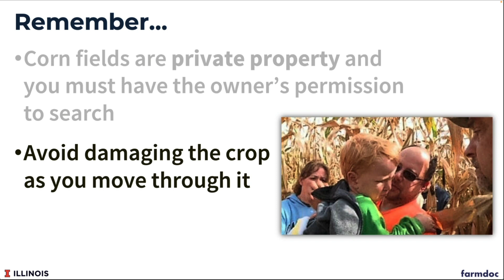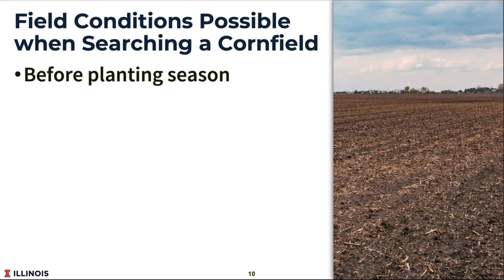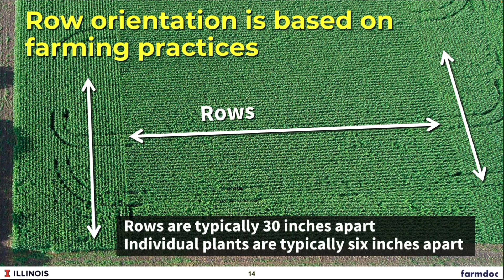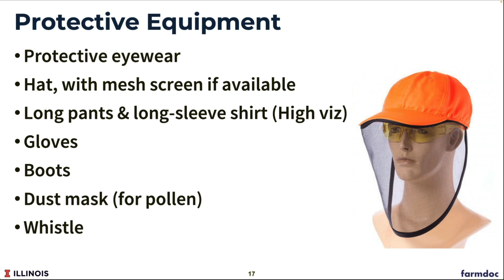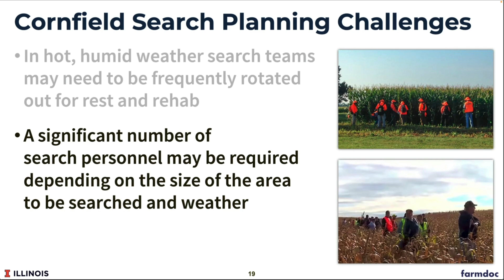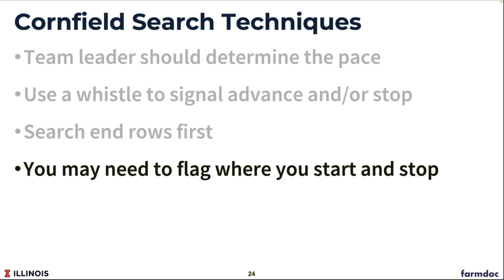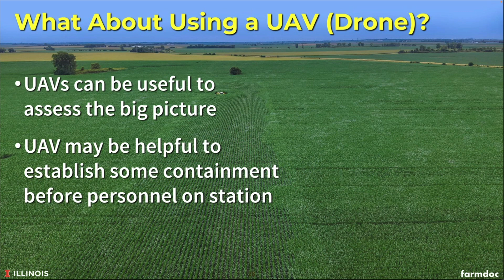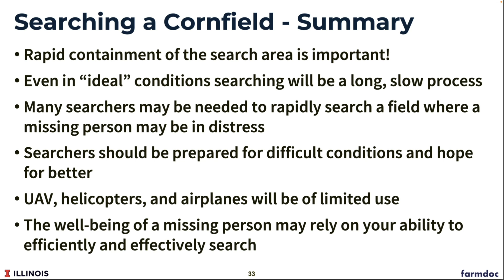Corn Field Search and Rescue Tips and Techniques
Join search and rescue expert Ralph Kuchenbrod as he provides valuable tips and techniques to help farmers and agricultural workers safely and effectively locate missing persons in cornfields. Learn best practices for containment, utilizing air assets, preparing searchers, and efficient field search methods. Help bring loved ones home safely from the corn maze!

00:00 Introduction
09:30 Cornfields
15:35 Cornfield Hazards
19:20 Protective Equipment
22:50 Cornfield Challenges
25:20 1st Step
27:14 Search Team
28:58 Search Techniques
34:51 SARTopo
35:32 Drones
40:04 Summary
42:49 Thank you & sponsors
43:42 Q & A